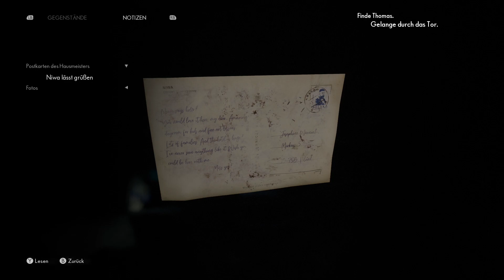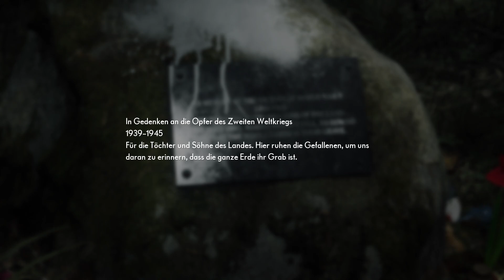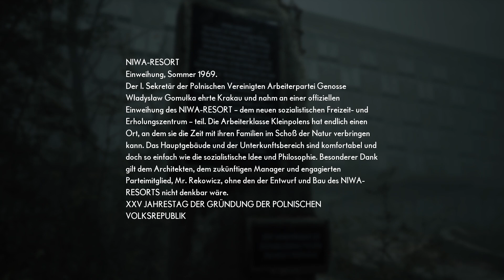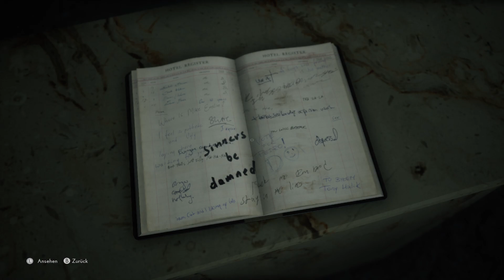The Medium #02 - Geisterenergie | Blind [Ger, LP]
In diesem Part führt es uns durch den Wald zu einem auffälligen großen Gebäude, was alles andere als einladend aussieht.

plattform: W10, Steam

- andere Daten -
Aufnahme-Programm: Streamlabs OBS
Render-Programm: Sony Vegas Pro 15
Mikrofon: Blue Yeti
Controller: 8BitDo